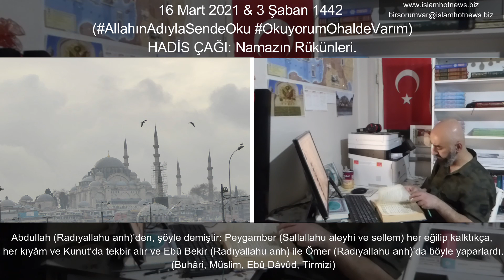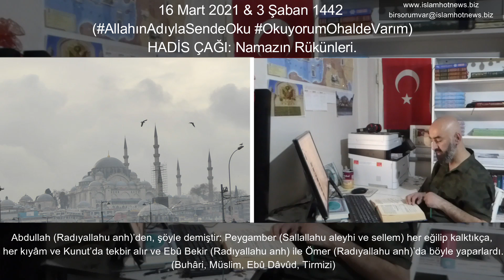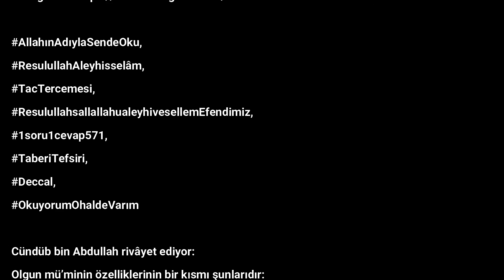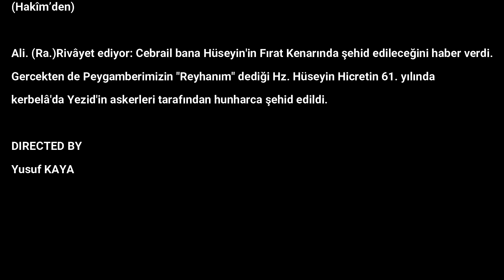Tac Tercemesi 16 Mart 2021 - 3 Şaban 1442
Cündüb bin Abdullah rivâyet ediyor:
Olgun mü’minin özelliklerinin bir kısmı şunlarıdır:
1.Dinde tavizsizlik,
2.Yumuşaklıkta tedbirlilik,
3.İmanda kesinliğe ulaşmak,
4.İlimde aç gözlü olmak,
5.Yürekte şefkat,
6.Âlim olmakla birlikte yumuşak huylu olmak,
7.Fakirlikte sabır,
8.Tamahkârlıktan sakınmak,
9.Helâl kazanç,
10.İstikamet üzere iyilik,
11.Doğru yolda gayret,
12.Nefsânı isteklerini dizginlemek,
13.Bitkin düşene merhamet,
14.Allah’ın mü’min kulu, kızdığına zulmetmez.
15.Sevdiği kişi için günaha girmez.
16.Kendisine emânet edilen şeyi zâyi etmez.
17.Hased etmez.
18.Başkasının şerefini lekelemez.
19.Sövüp saymaz.
20.Şâhidi bulunmazsa da üzerindeki hakkı itiraf eder.
21.Başkasına kötü lakap takmaz.
22.Namazda huşû sahibidir.
23.Zekâtını âcilen verir.
24.Sarsıcı olaylarda metânetini kaybetmez.
25.Bollukta çok şükreder.
26.Sahip olduklarına kanaat eder.
27.Kendisine âit olmayan şeyi ‘’Benimdir’’ diye iddia etmez.
28.Başkalarının kusurlarını biriktirip intikam alma yoluna gitmez.
29.Yapmak istediği bir işe cimrilik mâni olmaz.
30.Öğrenmek için insanlarla hâşir neşir olur.
31.Meseleleri kavramak için insanlarla konuşur.
32.Zulüm ve haksızlık da görse Rahman olan Allah bizzat intikamını alıncaya kadar sabreder.
(Hakîm’den)

DIRECTED BY
Yusuf KAYA